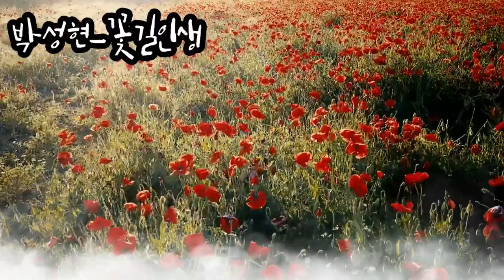해돌이 기타연습곡 361. 박성현_ 꽃길인생 C 결혼축가 추천곡!!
C.5카포